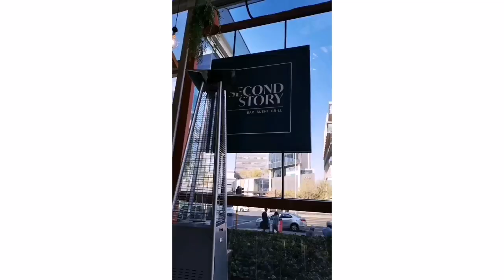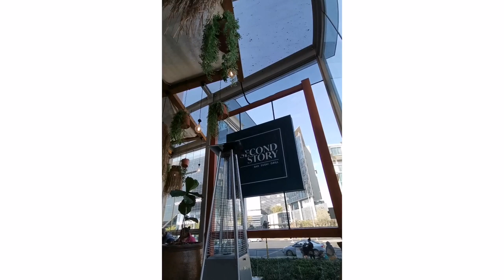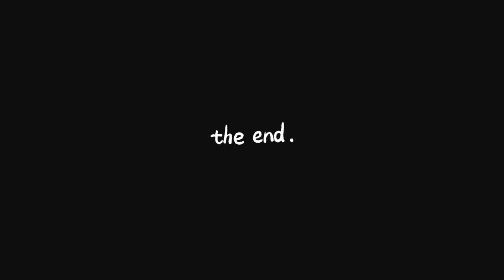VLOG: Shopping for graduations,lunch,mini haul|South African Youtuber